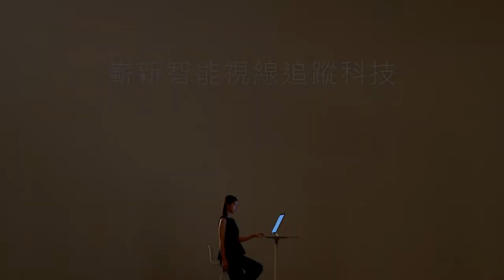Shiseido - True Contour